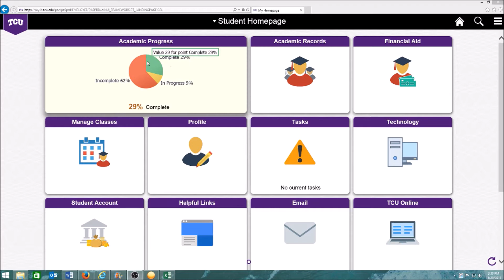How to Find Your Degree Progress Report